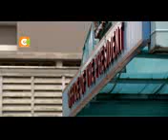ODUU OWITUU Rahela odiga fi Uhuru kenyataa wali galani jiru Dawadha